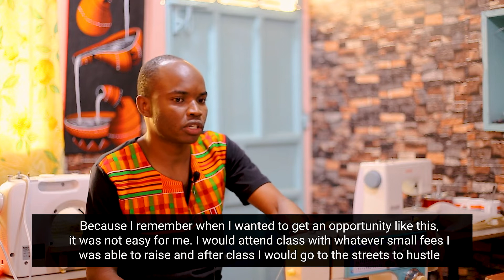Innovate Afrika: Arts and Crafts Training at Lawy Afrik Foundation, Kenya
Welcome to a new series where we are celebrating the good things, the new things, the creative things that Afrikans do so well. Welcome to Innovate Afrika!!! In this episode we talk to Amos Onyango the founder of Lawy Afrik Foundation in Kenya. Lawy Afrik Foundation is an organization that is transforming and empowering youth in Afrika through business and training. Join us today at 6:00PM East Afrika Time to learn more about what he does!

To preview and buy the online version of the book A People Called Afrika: Rebuilding the Afrika of Our Dreams visit: